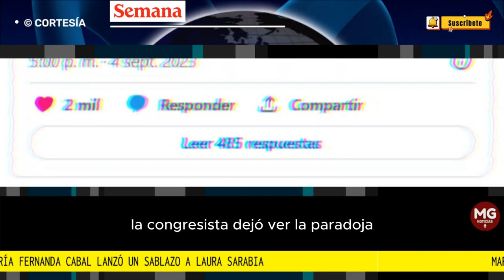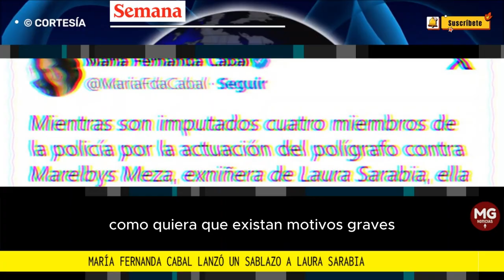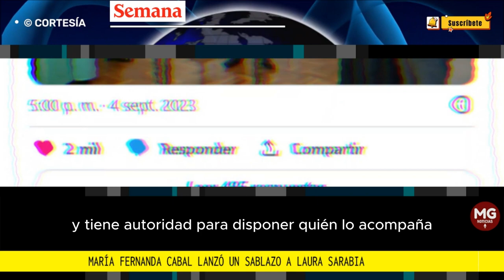🛑 EL SABLAZO DE MARIA FERNANDA CABAL A LAURA SARABIA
María Fernanda Cabal lanzó un sablazo a Laura Sarabia: “Mientras cuatro policías son imputados, se posesiona en un cargo poderoso”
La congresista del Centro Democrático expresó su malestar por la designación de la exjefe de gabinete como nueva directora del DPS.